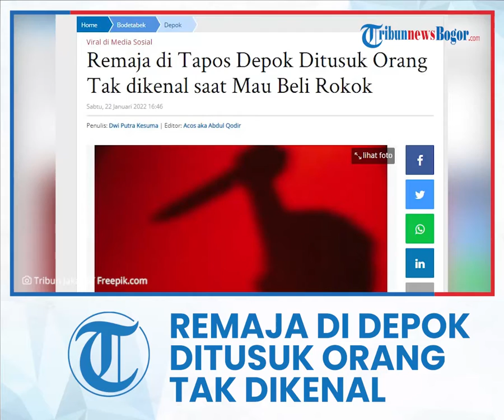Remaja di Tapos Depok Ditusuk Orang Tak dikenal saat Beli Rokok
TRIBUN-VIDEO.COM– Seorang remaja pria di Tapos, Kota Depok, terbaring lemah usai ditusuk orang tak dikenal Sabtu (22/1/2022) dini hari tadi.

Kejadian tersebut bermula saat korban hendak membeli rokok di Jalan Raya Tapos RT 03/05.

Dalam akun itu, disebutkan bahwa korban mengalami luka akibat senjata tajam.

“Depok 22 Januari 2022, jam 02.30 WIB pagi dini hari. Kejahatan semakin rawan dan terjadi lagi di Kelurahan Tapos, Kecamatan Tapos, Depok. Perlu waspada untuk saling menjaga lingkungan baik ronda bersama RT dan warga perlu diaktifkan kembali seperti yang terjadi pada korban dari anak RT Moyo, Cihurip, warga RW 12 Kecamatan Tapos Dekat Podomoro Golf. Korban mengalami luka karena senjata tajam,” demikian isi keterangan dalam unggahan tersebut.

Saat dikonfirmasi, Kapolsek Cimanggis, Kompol Ibrahim Sadjab, membenarkan adanya peristiwa penyerangan tersebut.

Ia mengatakan, hingga saat ini pihaknya masih menunggu pihak keluarga korban untuk membuat laporan polisi.

Namun demikian,

“Korban belum laporan, tapi anggota masih di lapangan untuk lidik,” jelas Ibrahim melalui pesan singkat.

Artikel ini telah tayang di TribunJakarta.com dengan judul Remaja di Tapos Depok Ditusuk Orang Tak dikenal saat Mau Beli Rokok,
Penulis: Dwi Putra Kesuma | Editor: Acos aka Abdul Qodir